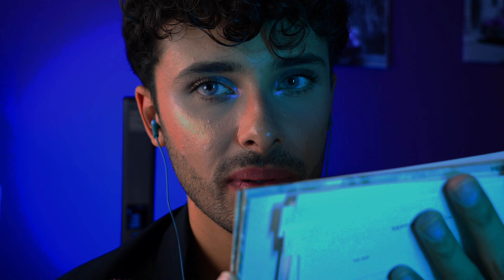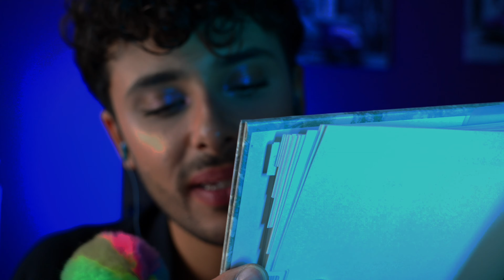ASMR - Te susurro preguntas EXTREMADAMENTE PERSONALES 👀📚 (Sonidos de escritura, susurros)